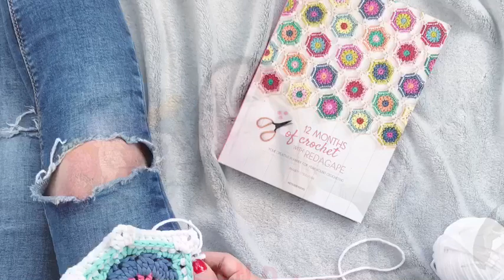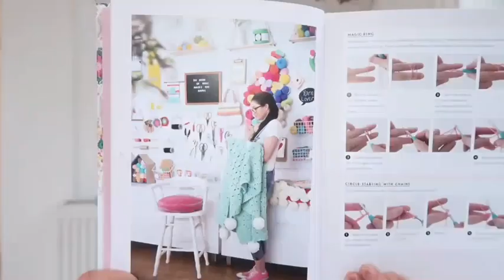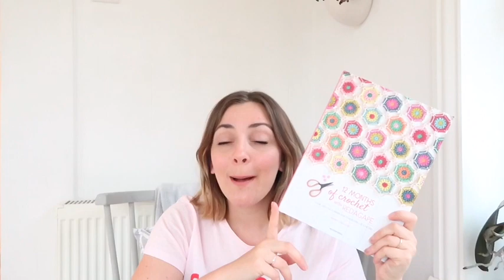Episode 26 // Lottie & Albert Crochet Podcast // July 2018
A crochet podcast by Lindsey Newns of Lottie and Albert @lottieandalbert - taking about finished objects, new things and wips ✨

Show Notes

Lottie & Albert links

Leopard print loop stitch clutch bag yarns: Knitcraft Leader of the PAC, Debbie Bliss Aran tweed

Cushion panel yarns: RICO essential mohair and Debbie Bliss Eco cotton, Knit raft Leader of the PAC for the loop stitch triangle

Read Between the Lines Knitted Version

Giveaway for one copy of Crochet with Redagape and 10 balls of Knitcraft In the Zone yarn, open until Saturday 4th August. To enter, you must be a subscriber to my channel and to leave a comment saying you would like to be entered! I will contact the winner once the draw has been made. Lindsey x